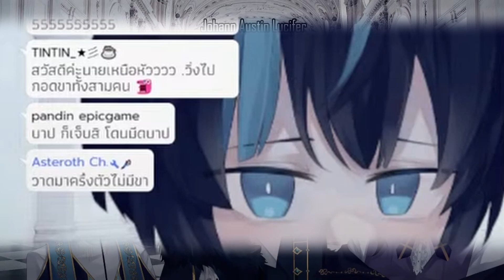แก๊งองค์ชายแห่งความมืดรุมบูลลี่ Aster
จ่ายส่วยได้ที่นี่

สมัครเมมเบอร์เป็นแคลนแมนของเซอที่นี่